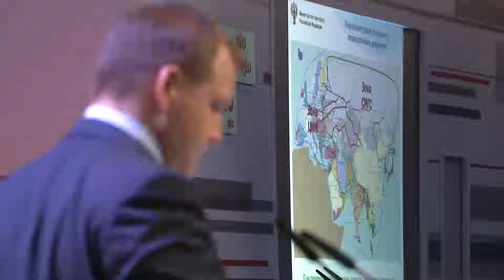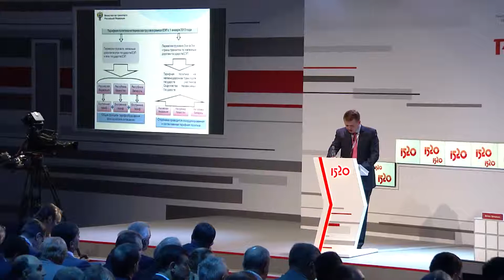Nikolay Asaul, Forum 1520, 2012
Nikolay Asaul, Deputy Minister of Transport of the Russian Federation.
Speech at The Seventh International Rail Business Forum "1520 Strategic Partnership"